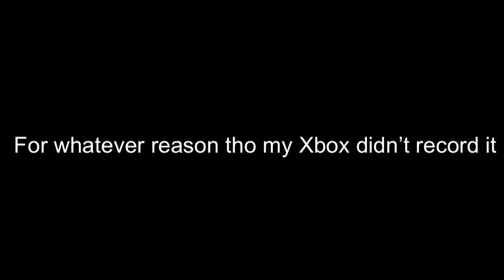BOT LANDS TILTED TOWERS ONLY 2022 REMASTERED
Did I actually get a win this time? Watch to find out! Hope you all enjoyed! Have a great day!